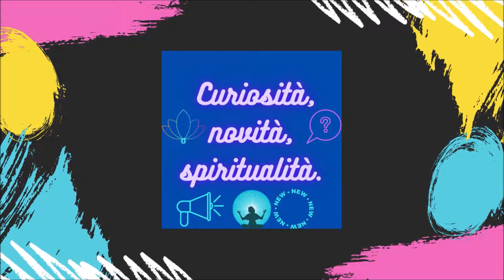E'morto Rossano Rubicondi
E'morto Rossano Rubicondi#news